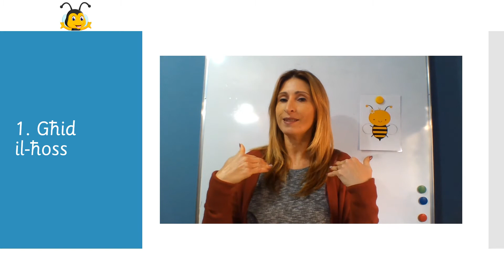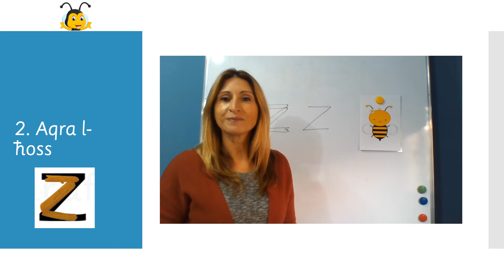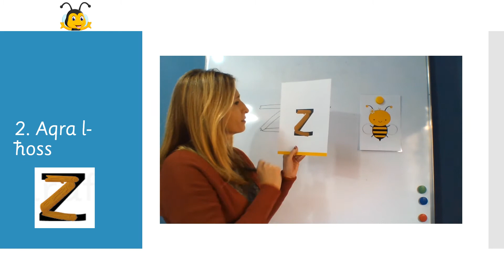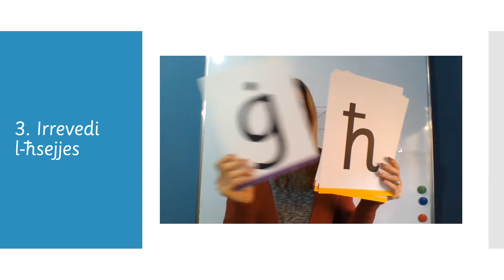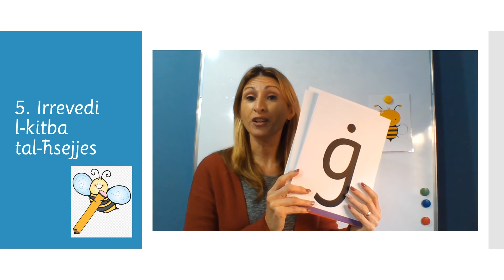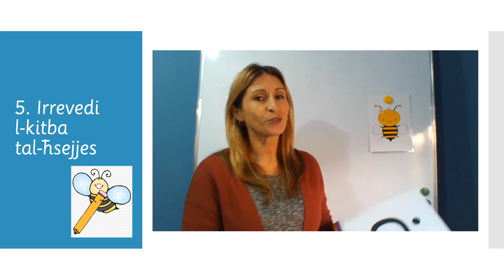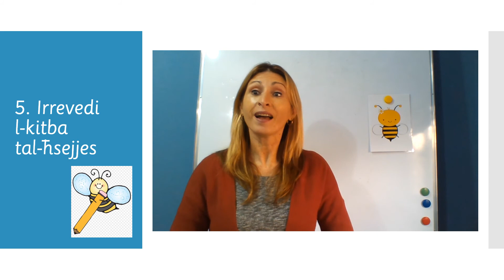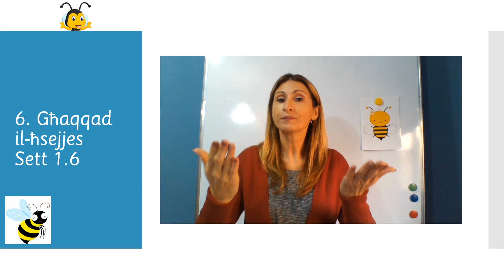Sett 1.6 L-ittra z